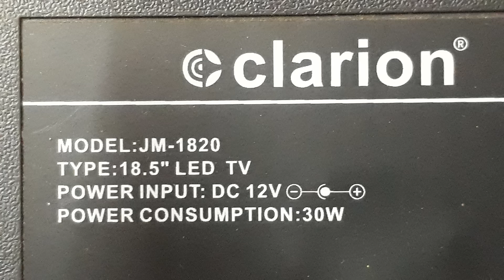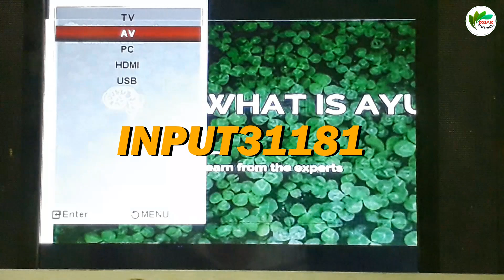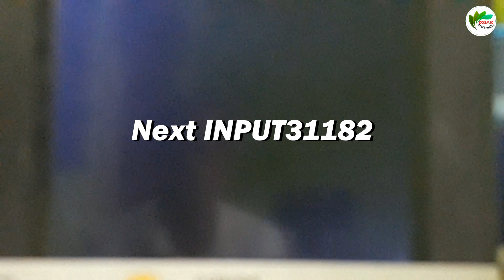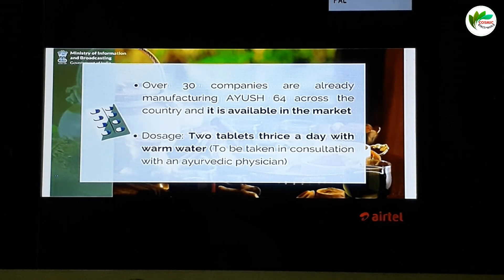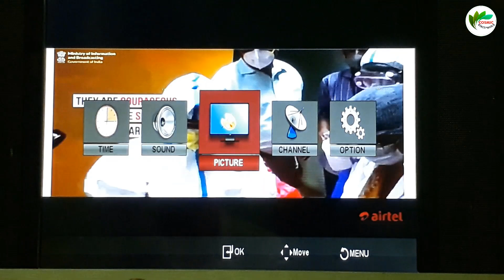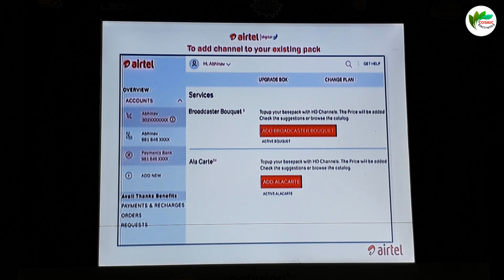Led tv resolution problem | Rsulartion VS T56U11 2 code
Rsulartion VS T56U11 2  code.
1366 x 768     INPUT 31181.
1024 X 768     INPUT 31182.
1280 X 1025     INPUT 31183.
1440 X 900     INPUT 31184.
1660 X 900     INPUT 31185.
1680 X X1050     INPUT 31186.
1920 X 1080     INPUT 31187.